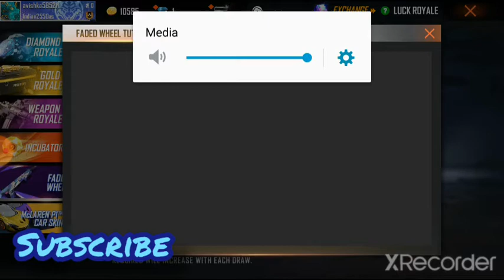#😀 NEW FADED WHEEL 😁# tri king to get new Gun skin.